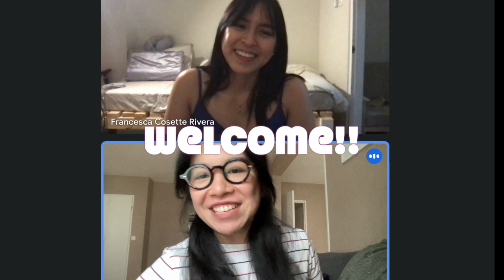🍒🤭 Today's Tattle: Dating Foreign Men 👀 ft. my friend Cosette | PART 1/2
FEBRUARY// Hearts month???  👀
Hi everyone, I hope you all are doing fine! I'm staring a random mini series called Today's Tattle 🍵 I wanted to try the talkshow format so I hope you like this one!!